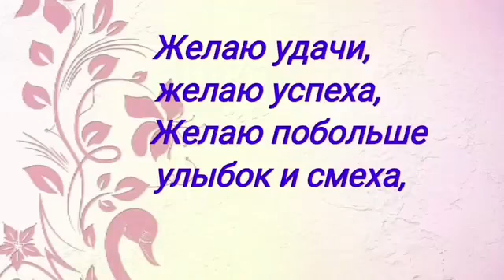САМОЕ КРАСИВОЕ ВИДЕО ПОЗДРАВЛЕНИЕ , С Днём МОЛОДЁЖИ 2020.!!!!! 27.06.20.